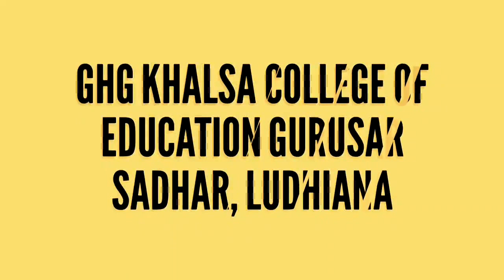ਆਨਲਾਈਨ ਮਿੰਨੀ ਕਹਾਣੀ ਮੁਕਾਬਲਾ II PUNJABI II GHG KHALSA COLLEGE OF EDUCATION GURUSAR SADHAR